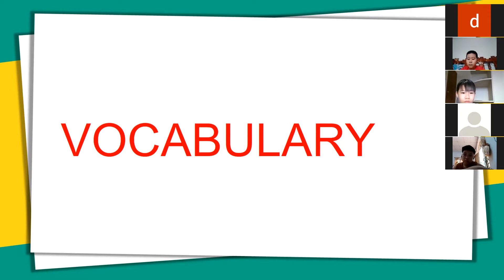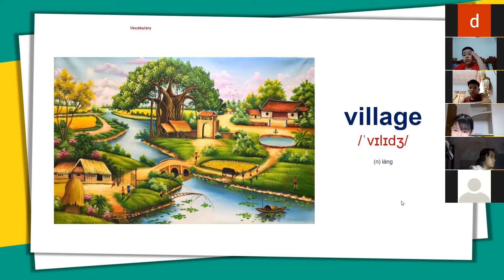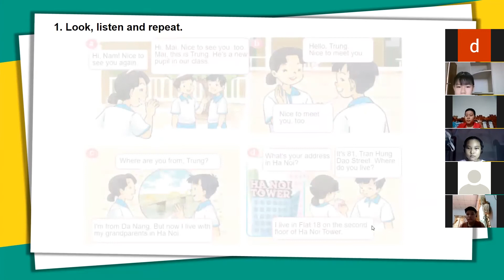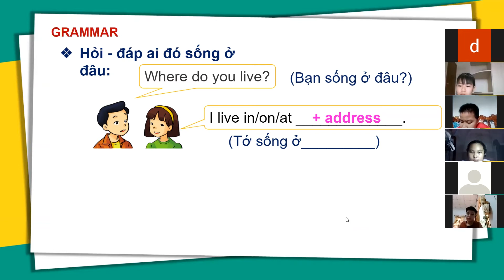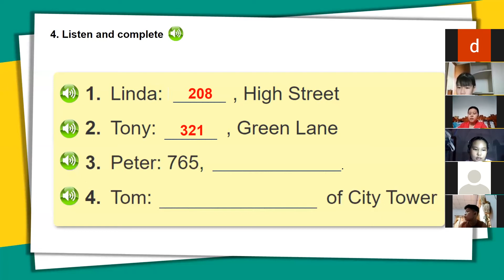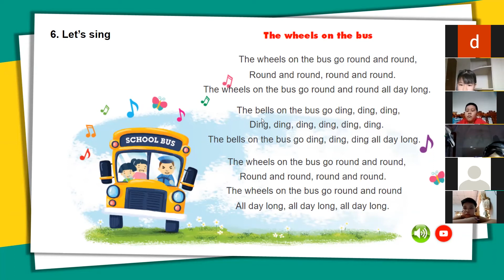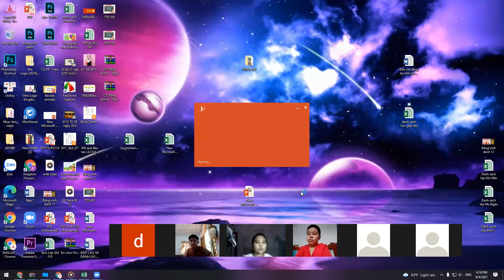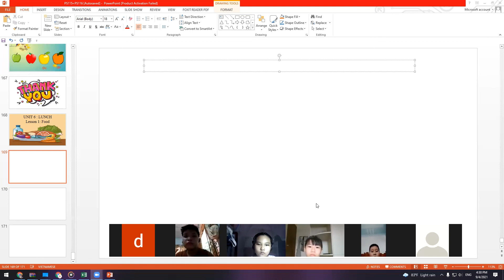Học Online tại nhà cùng KINGDOM ENGLISH - S5 - 4/9/2021